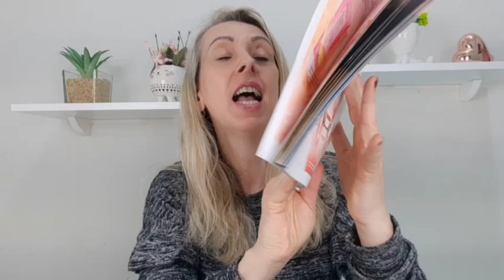MELHOR PERFUME DA NATURA VOLTOU - LANÇAMENTOS ÁGUAS FRUTAS TROPICAIS E TODODIA ACEROLA E HIBISCO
Cupom : CORAGEM  / FELIZ

Me adiciona como consultora Andrea Raya no App ou Site ou clica no link acima.

💳 Você pode pagar através de cartão de crédito, Pix ou boleto bancário.